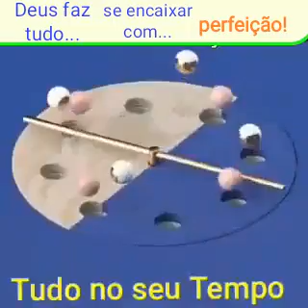No tempo de Deus tudo acontece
Quantas angústias, ansiedades, aflições, distúrbios, insônias e depressões são decorrentes de preocupações e tribulações do cotidiano, principalmente no desejo premente de querer solucionar as dificuldades ou alguns problemas.

Essas preocupações e tribulações inquietam e atormentam a mente, contaminando os pensamentos, a tal ponto de provocar doenças e enfermidades no corpo físico e na alma, que causam dores e grandes sofrimentos.

Não há efeito sem causa anterior que lhe deu origem.

Se algo está errado, temos que mudar, fazer diferente pelo auto descobrimento e pela reforma íntima, cuja transformação tem que ocorrer dentro de nós, em um trabalho de melhoramento interior, uma ação de dentro para fora, mediante um processo contínuo de aprimoramento moral do Espírito para a sua necessária evolução.

Contudo, a reforma íntima não se conquista da noite para o dia. Demanda tempo, boa vontade, disciplina, esforço incessante, muita resignação, luta contra nossas próprias tendências inferiores e, principalmente, estar vigilante para os nossos defeitos e ter foco na tarefa de melhorar.

Cada ser humano encontra-se em determinado local. Para identificar este local, há que se realizar um exame de consciência, um diagnóstico íntimo, para identificar as reais circunstâncias da sua vida.

Mas, na vida, tudo passa: tem o seu tempo e a sua hora.